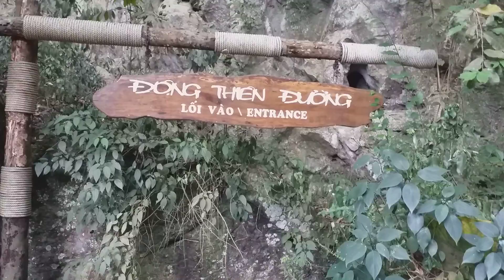HỘI ĐỒNG NHÂN DÂN XÃ ĐÔNG LỖ ỨNG HÒA HÀ NỘI THĂM QUAN ĐỘNG PHONG NHA 2019(2)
Ngày 8/6/2019.Tham quan Động thiên đường, động phong nha kẻ bàng Quảng Bình